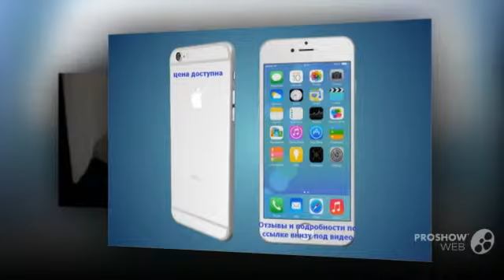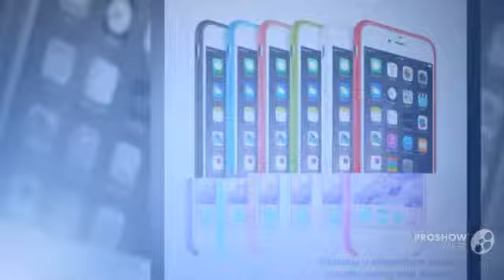как выглядит айфон 6